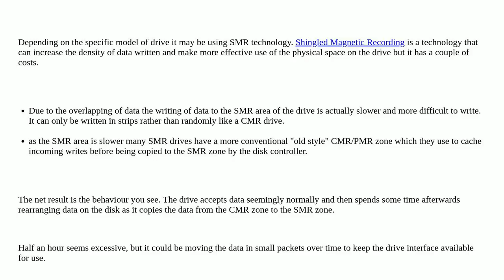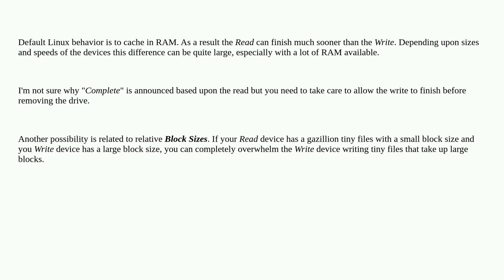Why my hard drive is still working long after I finished the file transfer?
A special thanks goes out to the community

  linux hard-drive